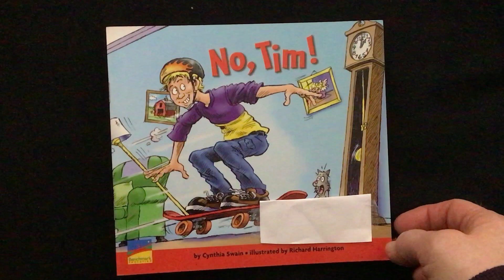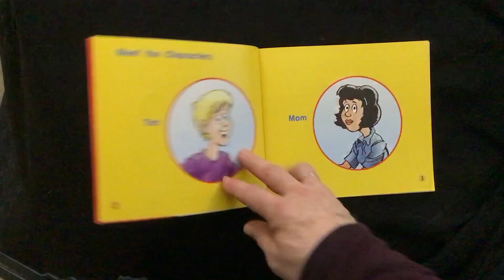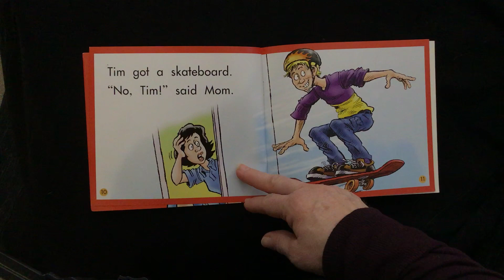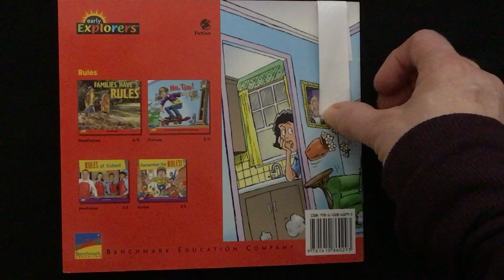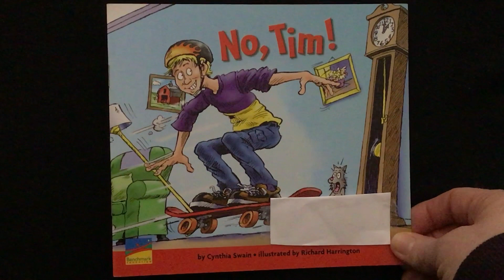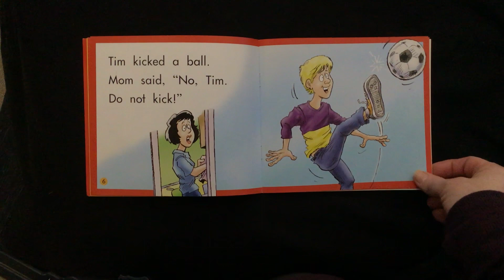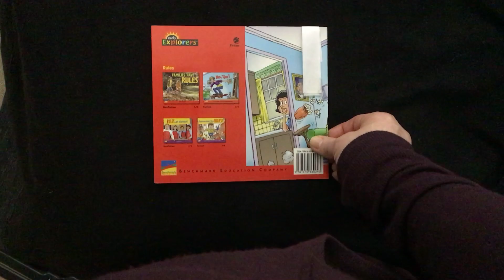No, Tim! Read Aloud Level C book for beginning and struggling readers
Listen to a fun story about a boy who doesn't follow the rules at his house. No, Tim is a Level C book and is perfect for middle and high school students who are struggling to read. It's also great for learning English. This story has a plot, so it will help teach literary elements also.

The video has a read aloud part, then there is silent time where the student can read the story.

If you would like more information about RDHEDTECH engaged learning, go